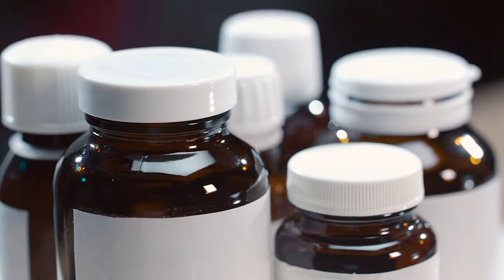There's a little bit o' hypocrite (in all of us) - Jack McGrath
Here's a little ditty I just finished putting together, with the much appreciated help of friend Michael (music production), old muso mate Barry (drums) and my talented son Rikki (video production).

I conceived the idea quite a few years ago, but I think it still has currency.

There are a few abbreviations in the song:
RHI = Repetitive  head injury
PC = Political correctness
Rick and Chris = Richard and Christopher
CVS = Chorionic villus sampling
Footy = Football (for the benefit of non-Aussies)